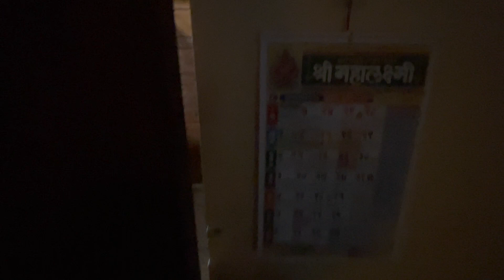night to morning routine with baby 👶 / Kedarnath horrible experience